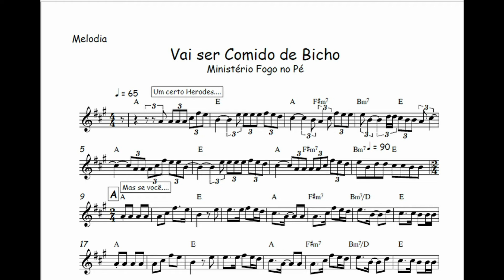Vai ser Comido de Bicho🎺Partitura Trompete, Trombone, Trompa, Violino, Viola, Cello, Cifra🎼